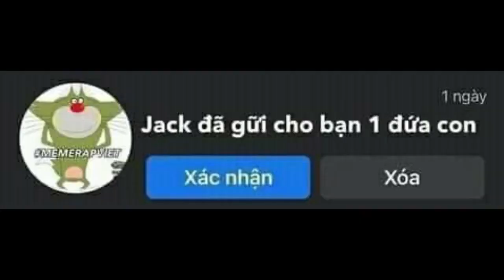Review Game #9 osu!mania Một Số Ít Điều Mà Bạn Cần Biết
Mong mọi người khi xem video này dành ra thời gian đọc phần bình luận được ghim bên dưới, cảm ơn
LN Dan: Trên phần tìm kiếm map mania - Danh mục: Bất kì, search _underjoy sẽ ra